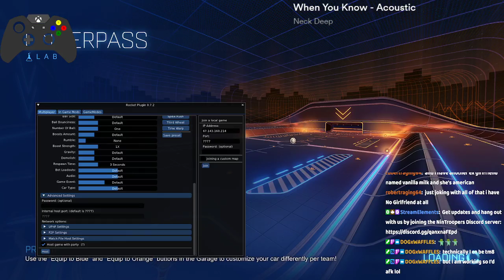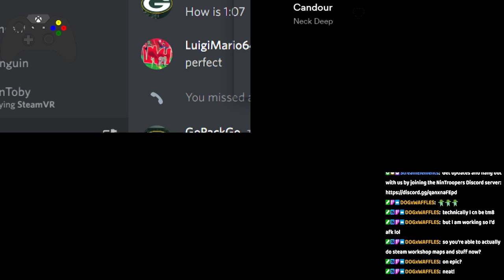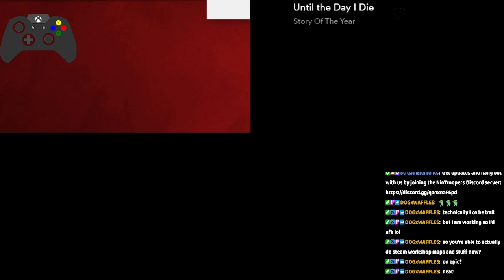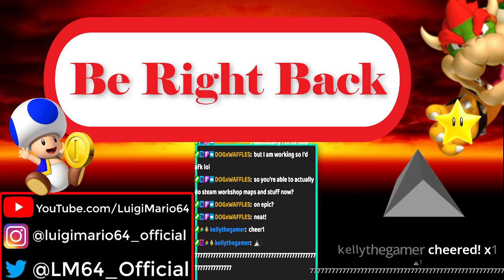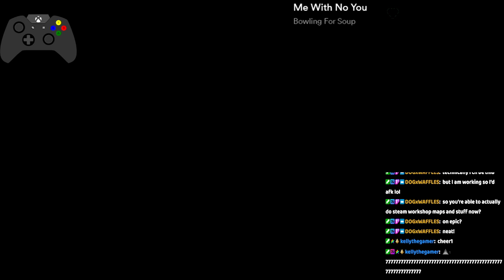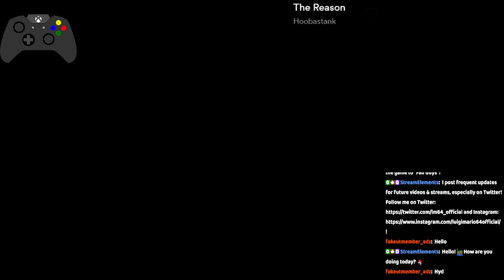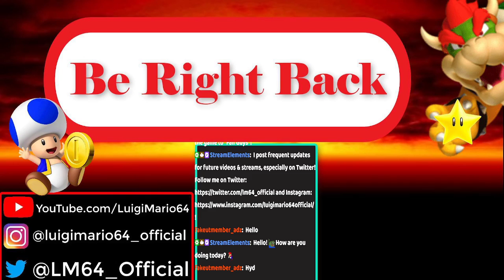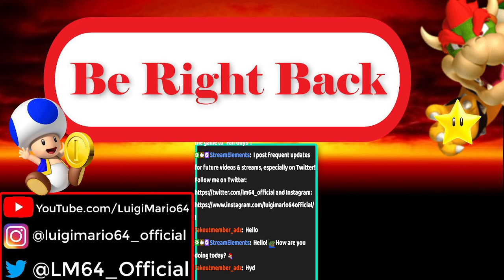imagine being good at the video game | !socials !youtube !200